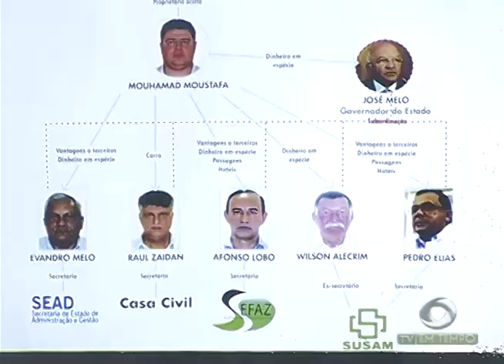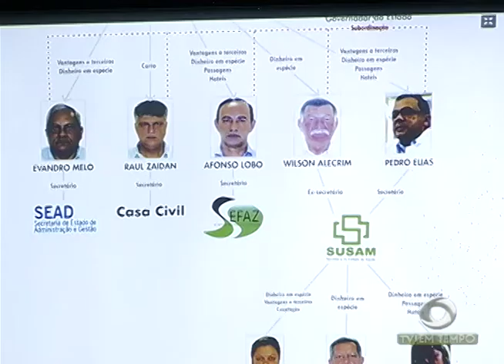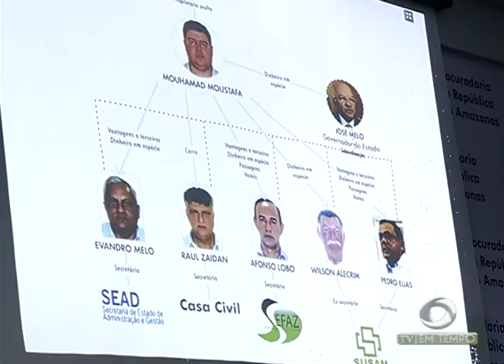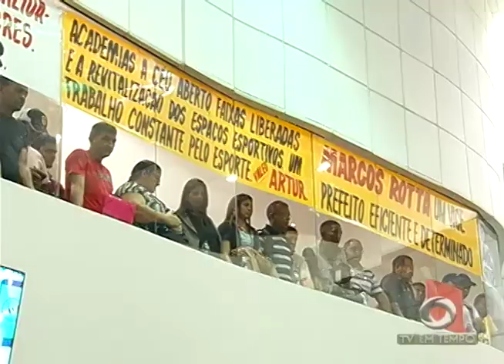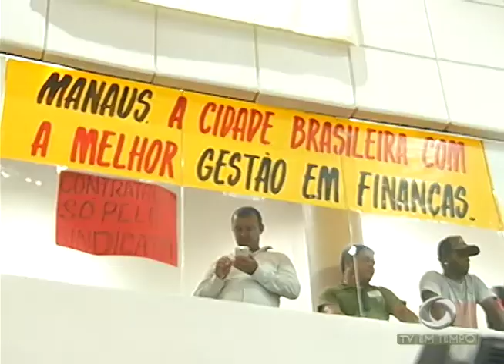MPF pede à justiça condenação de José Melo e dos 5 ex-secretários de governo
01º BLOCO JORNAL 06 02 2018 - MPF pede à justiça condenação de José Melo e dos 5 ex-secretários de governo